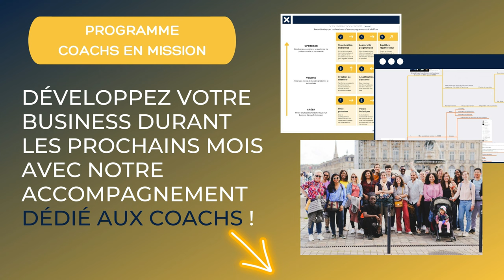Coach en Afrique : Marie-Claire nous montre que la Réussite est possible !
Que tu sois coach/formateur débutant ou avancé, nous avons une formule adaptée.
Ensemble, nous t'aiderons à atteindre tes objectifs, tout en rendant ce monde meilleur !